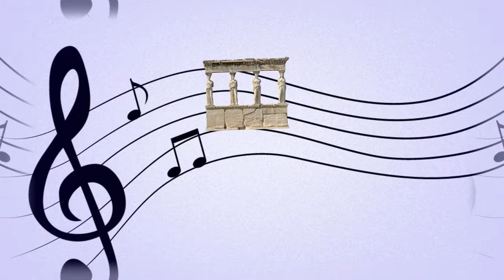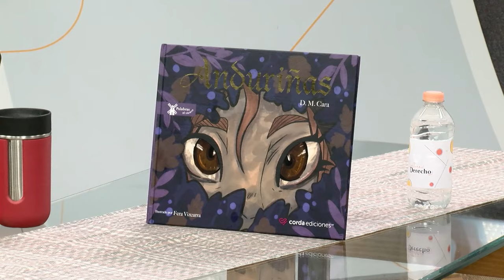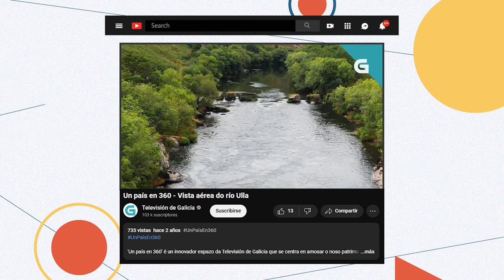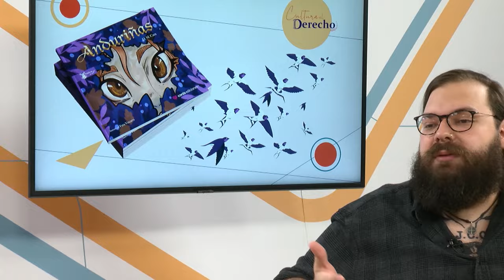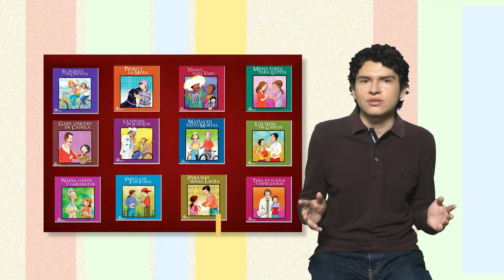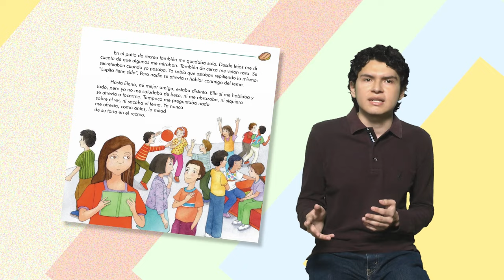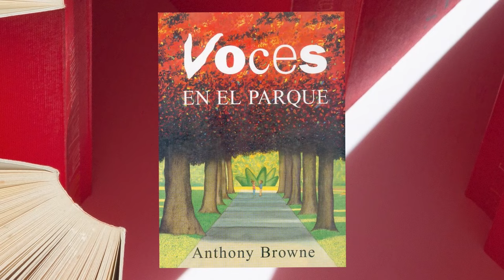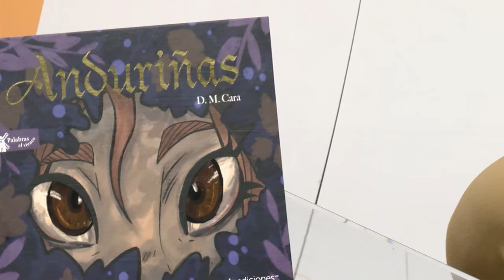Anduriñas (cuento) | Cultura al Derecho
Sinopsis: Leer un libro siempre es un viaje que te invita a descubrir nuevos lugares, personas y experiencias, pero los cuentos nos llevan a reflexiones más profundas sin importar la edad. Los cuentos ilustrados despiertan la imaginación y permiten llevar información y conceptos de manera más lúdica y accesible.

Conducción: Diego A. Guerrero García
Invitado: Lic. Diego Martínez Cara
Cargo: Editor y Escritor
Intro: Georgina Schiaffino Murrieta
Cápsula: Camilo Perceval Roldán Gutiérrez